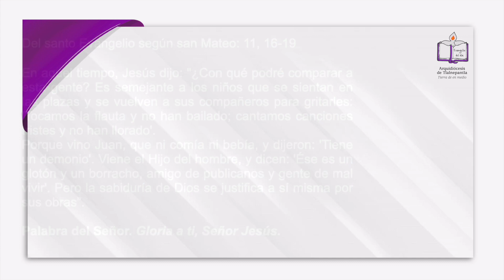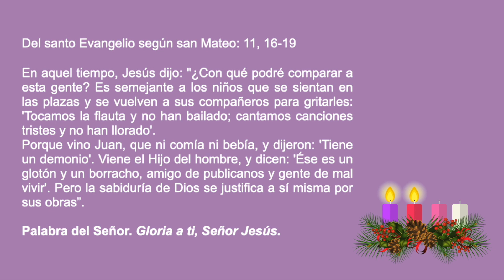Evangelio del día viernes 11 de diciembre de 2020